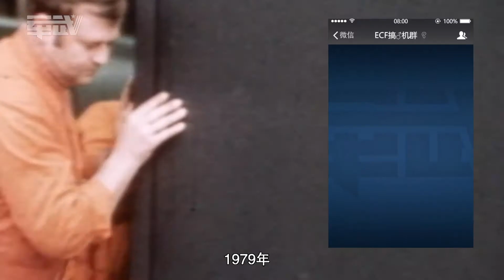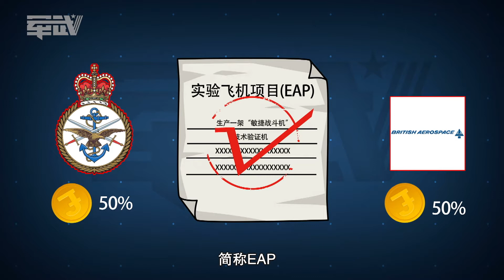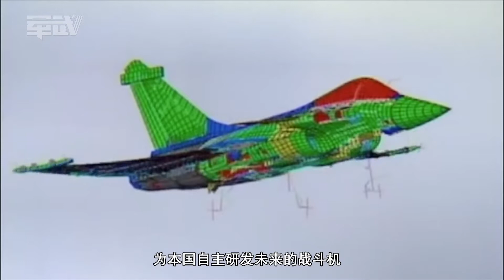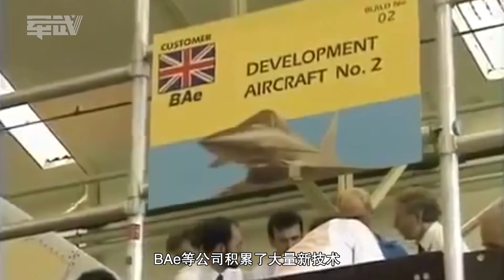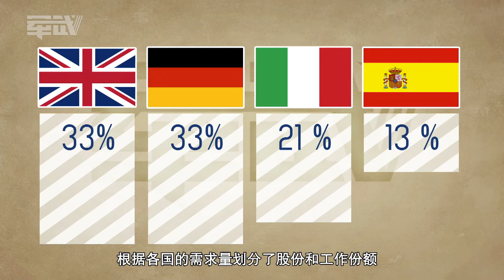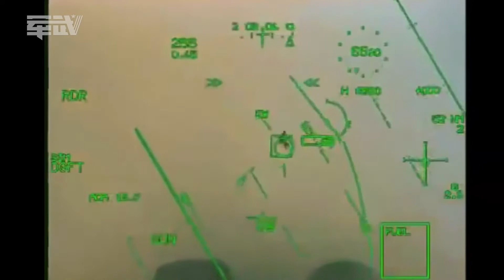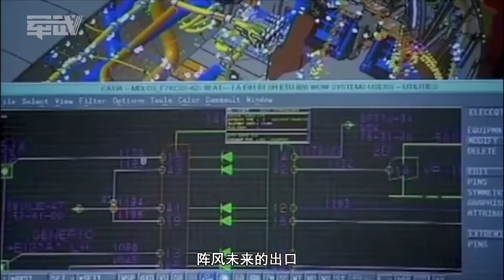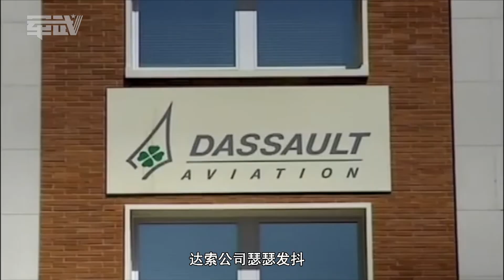《军武次位面第五季》18 法国不惜与他国决裂自主研发的新战机，不料被自家发动机坑惨！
说起现代战斗机，首先进入大家脑海的往往是一票经典的美俄款式，再者就是新近崛起的中式画风。而在这之外的欧罗巴，其实也有一众性能不俗的长空铁翼。它们代表着一国最高的军工水平，在它们之中，号称双风的“阵风”和“台风”是当今欧洲战斗机中的典型代表。那这么出众的两型战机是如何诞生的呢？曾历经了怎样的坎坷？实战表现和销量又如何？本期【军武】，咱就来体验一番这两股强风是怎样吹过欧罗巴的天空的。